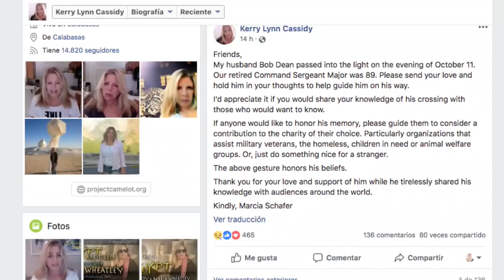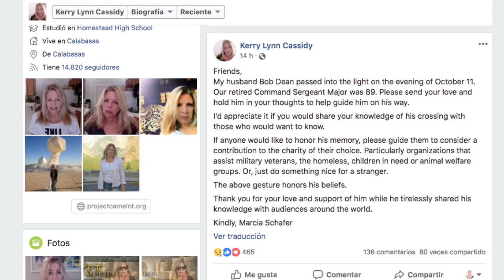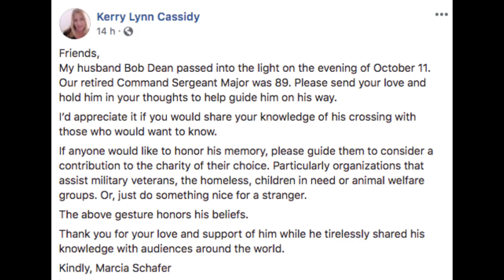ROBERT DEAN I El hombre que nos habló de BASES MARCIANAS y ENCUBRIMIENTOS OVNI.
Robert Dean, ex empleado del Ejército de EE.UU. y uno de los principales promotores de la existencia de extraterrestres en nuestro mundo, murió el pasado 11 de octubre a la edad de 89 años, así lo dio a conocer su esposa, Marcia Schafer. En paz descanse.